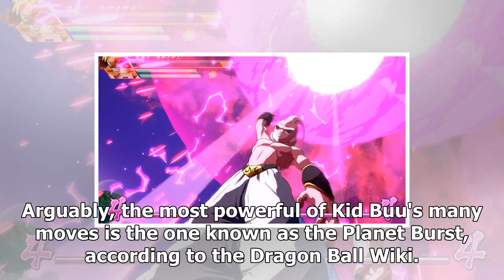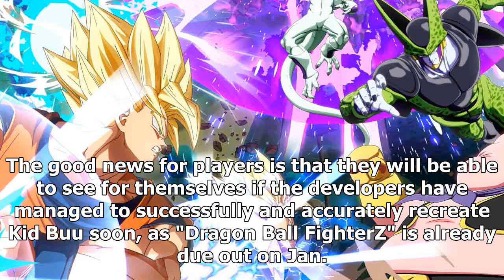'dragon ball fighterz' news: the vicious kid buu stars in the latest character trailer/Dragon Ball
'dragon ball fighterz' news: the vicious kid buu stars in the latest character trailer/Dragon Ball Super News
Twitter courtesy of @BandaiNamcoUSKid Buu inside 'Dragon Ball FighterZ'Unlike many of the villains who Goku and his friends have faced over the course of the "Dragon Ball" series, Kid Buu is not one for complicated schemes or pushing philosophies. Instead, he is all about causing mayhem wherever he goes, and it just so happens that his next destina...

Click on our channel to watch more 'dragon ball fighterz' news: the vicious kid buu stars in the latest character trailer/Dragon Ball Super News related videos, and don't forget to subscribe ^^